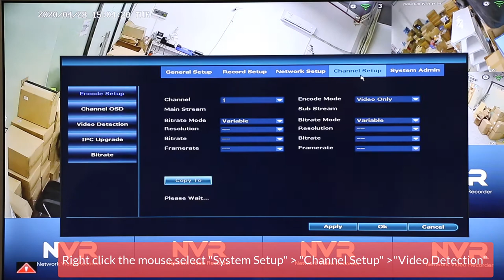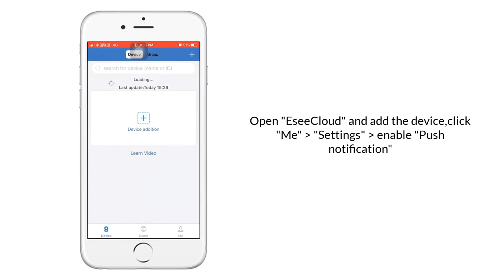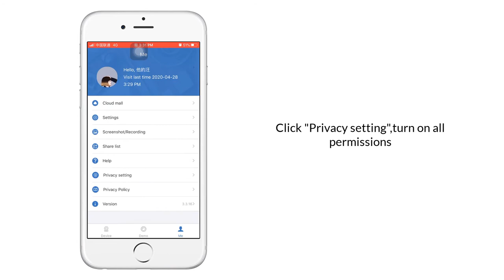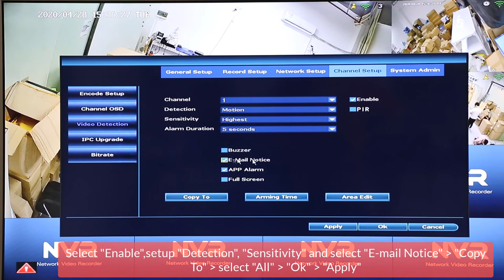Hiseeu wireless kits motion detection setting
For motion detection email , app, record playback setup